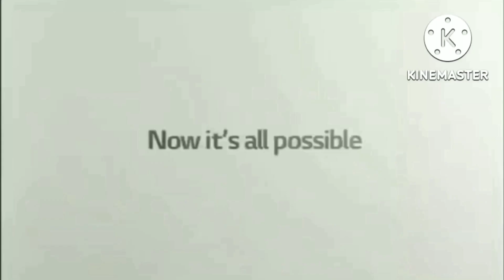animação de logos nível 6